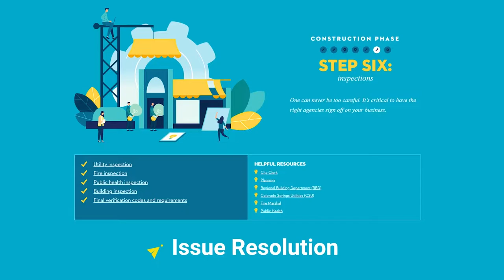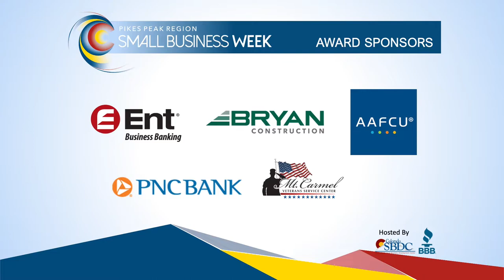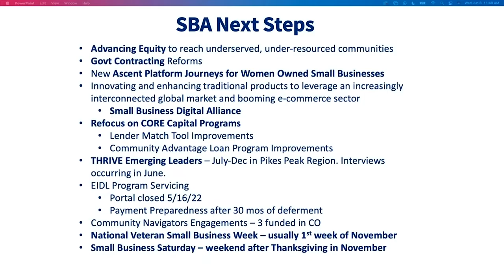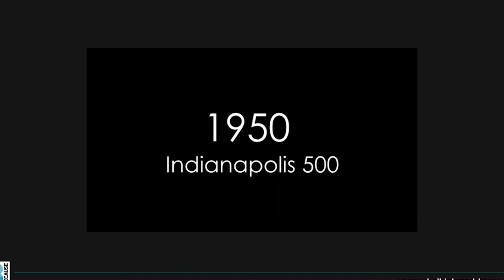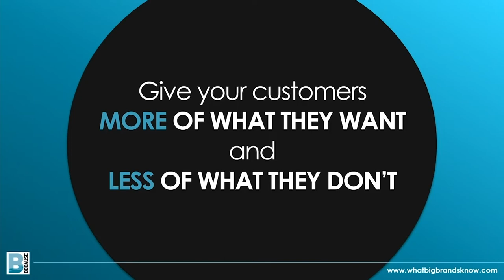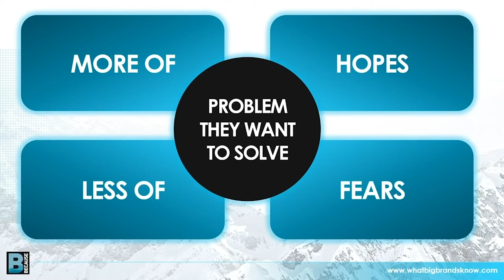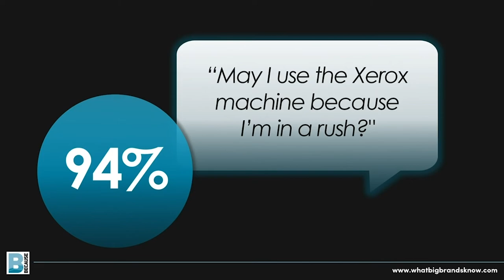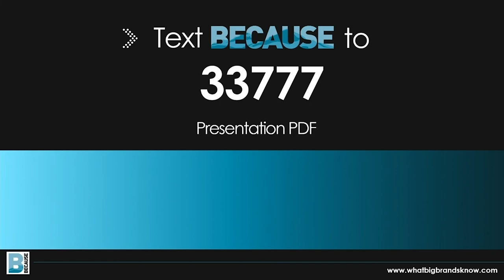2022 Small Business Week: State of Small Business (June 8)